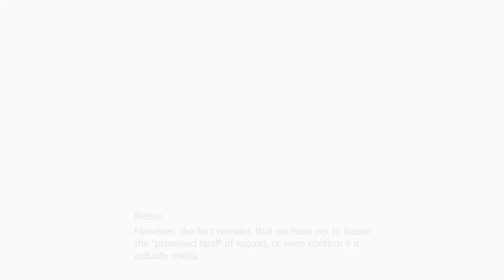Final Fantasy VII Rebirth Walkthrough Part 19 (No Commentary/Full Game) PS5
Final Fantasy VII Rebirth Campaign Walkthrough Part 19 of 50 full game Playthrough including all missions, character interactions, recorded on PS5 at 1080p. No Commentary

Final Fantasy VII Rebirth is an action role-playing game developed and published by Square Enix. It is a sequel to Final Fantasy VII Remake (2020) and the second in a planned trilogy of games remaking the 1997 PlayStation game Final Fantasy VII. Set immediately after Remake's events, players control mercenary Cloud Strife and a party of characters principally comprising the eco-terrorist group AVALANCHE, who embark on a journey across the Planet to prevent the megacorporation Shinra from exploiting its life essence, the Lifestream, as an energy source, and defeat former elite SOLDIER Sephiroth, who seeks to unite with the Planet to achieve greater power.